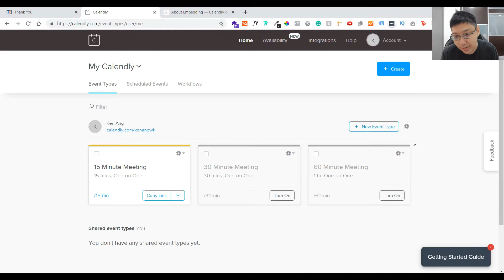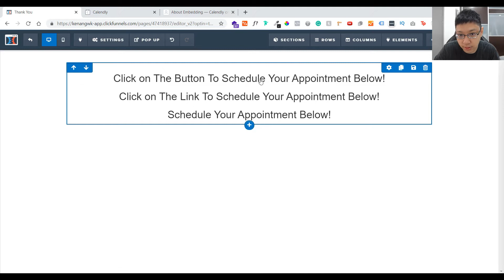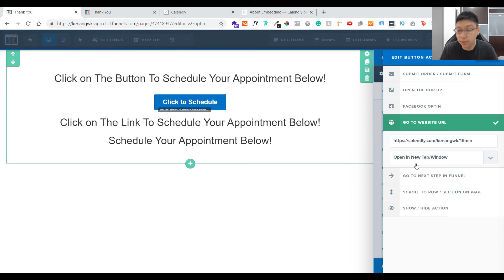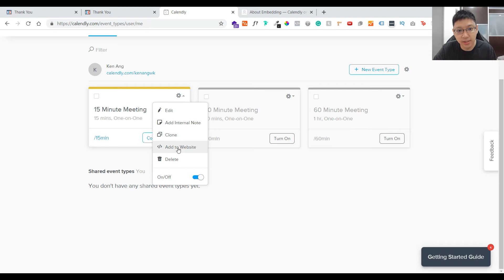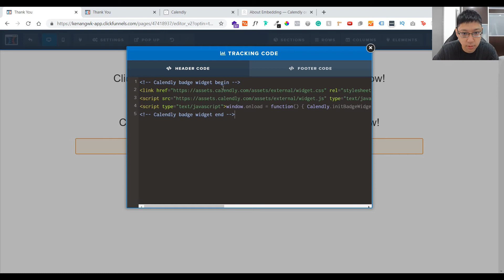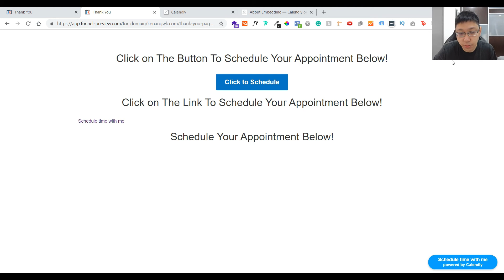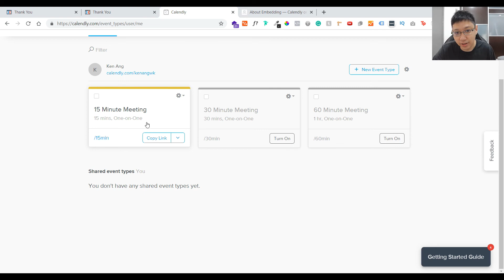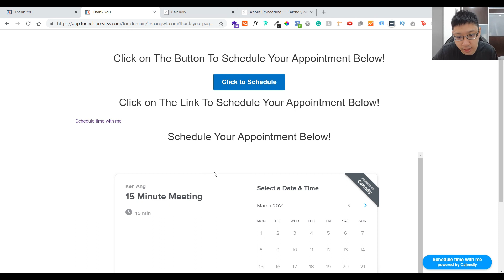How to Embed Calendly Calendar to Clickfunnels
There are times where you need to embed Calendly in your clickfunnels pages so that your prospect or your customer is able to set an appointment with you. In this video, I will be sharing with you 4 ways you can do it.